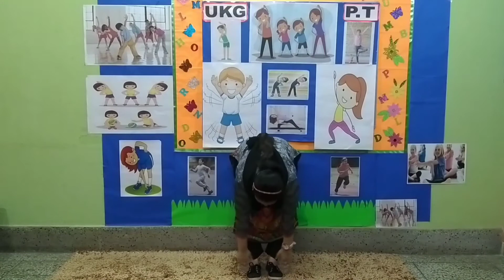UKG (2021-2022) P T Video 4